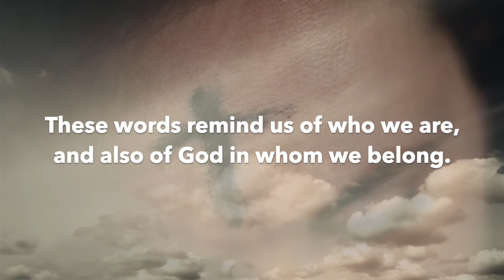Ash Wednesday Video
A video for churches to use, which provides a brief visual explanation of Ash Wednesday and its liturgical meaning.